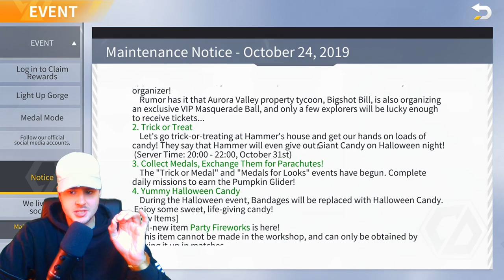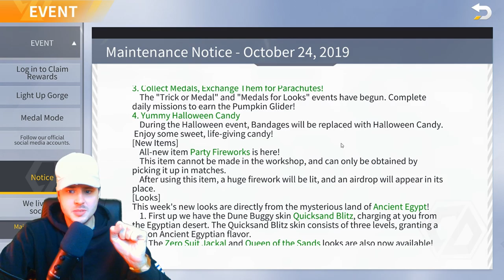*NEW* 🎃Halloween Update🎃 500 DIAMOND GIVEAWAY (Creative Destruction)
Creative Destruction is a sandbox survival game that features the utmost fun of building and firing.

Thanks!

Creative Destruction
CD
Mobile Gaming
battle royale